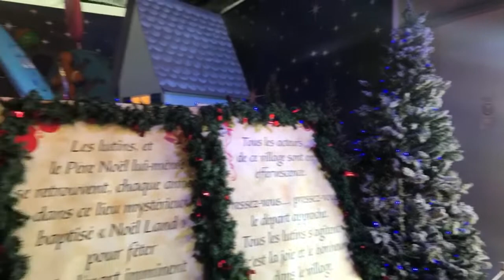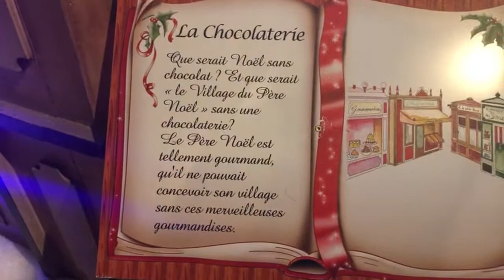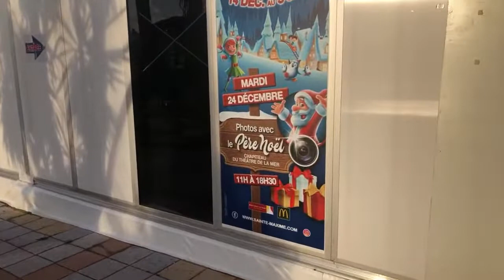Live : Christmas in Sainte Maxime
Come discover the secret village of Santa in sainte Maxime.

Enjoy the broadcast. Be polite. Please don't curse, don't ask for follows, please don't ask personal questions, don't spam (including roll call requests & spamming emojis). No block caps. No self-promoting. Thanks!